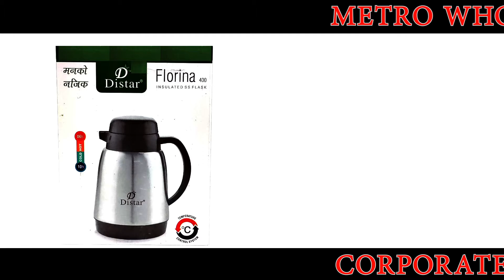चाय की केतली थोक विक्रेताओं के लिए उपलब्ध/At Metro Wholesale ( Branch Sadar Bazar Delhi)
At Metro wholesale , we faith in making your business easier and more convenient. With our benefits, we ensure that you get the best out of your wholesale online shopping experience.

You can choose from a wide variety of products at the best margins. We providing the best products to our trusted Buyers in the B2b wholesale online market to stock up your shop with products that your Buyers will love. We make sure that you get fastest delivery directly to your doorstep. With our Easy Credit benefit, we help you buy products for your business even when you are running short on cash.